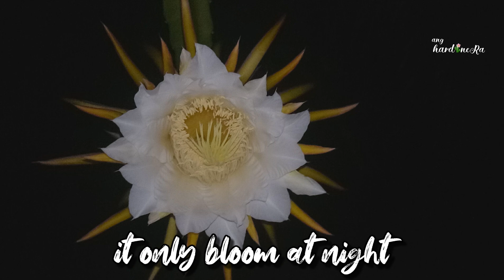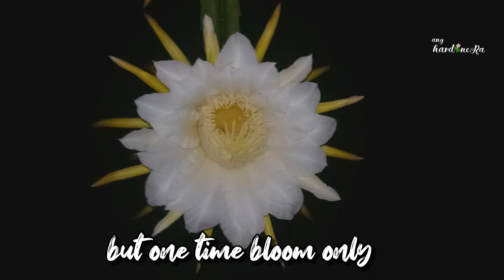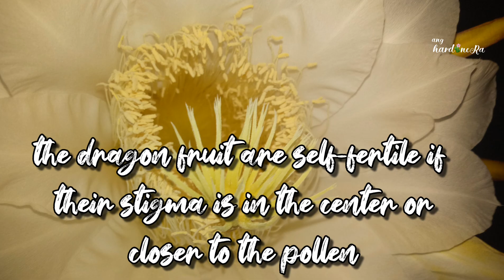Dragon Fruit flower blooming /timelapse /night bloomer || Pruning dragon fruit stem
Hi mga kahardinera sa video na ito ipapakita ko ang pag bloom ng aking dragon fruit .Bale common variety ung ipapakita ko sa inyo Royal red at Vietnam white variety.

The Dragon Fruit cactus (a.k.a Pitaya cactus) Blooms will occur from March to October but it depends on how you take care of it .Their flowers only bloom once and it only occurs overnight more or less  8 hours.It starts at dusk and itsin fill bloom at around midnight.It stays that way til the sun comes up and it closes again.Then the count to become the fruit will start after the flower close.It will take 30-35 days before you can harvest the fruits but it depends on the variety.The flower part is also edible you can cooked it for a simple salad dish or you can make some tea from it. One plant can produce fruit 20 to 30 years,so if you plant one be ready for a lot of dragon fruit.

1) Song Info

Title:Fragile
Artist:A Himitsu
Genre:Chill

Your free to use this song in any of your videos,but you must include the following credits in your video's description (Copy & Paste):

"A Himitsu-Fragile" is a free to use on Youtube if you give a credit to A Himitsu.

There is no copyright infringement intended for the song or picture used in this video.If you have any problem to this song or picture please contact me in my fb page.Once we have your private message and verified that you are the owner of this song i will remove it immediately.